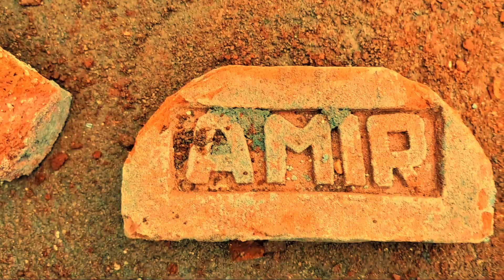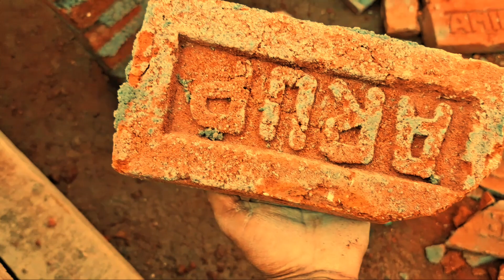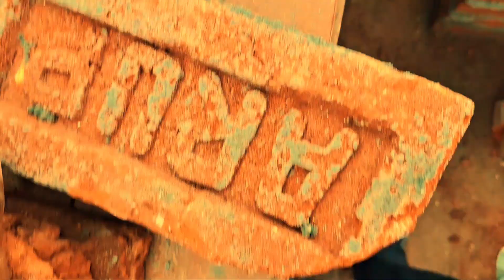Pilar design brick design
Rajmistri kailaspati Kumar